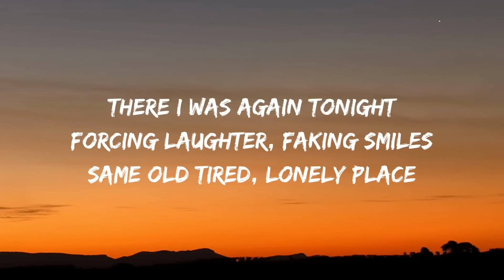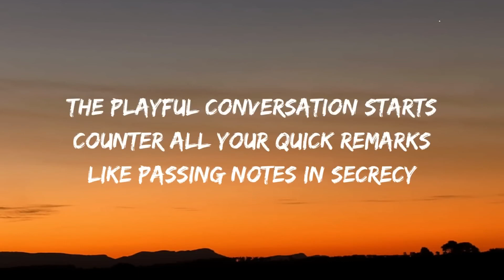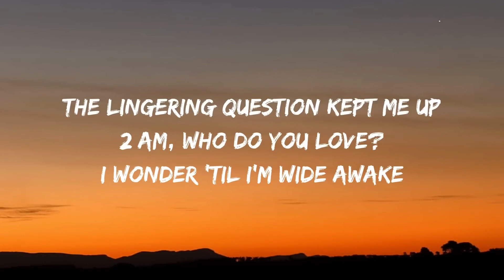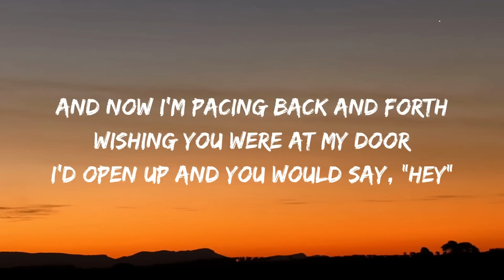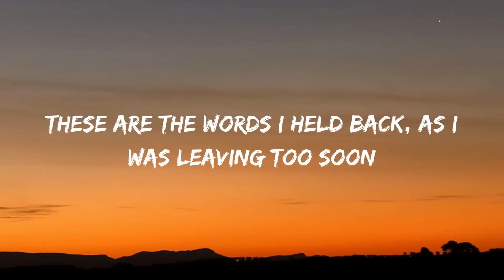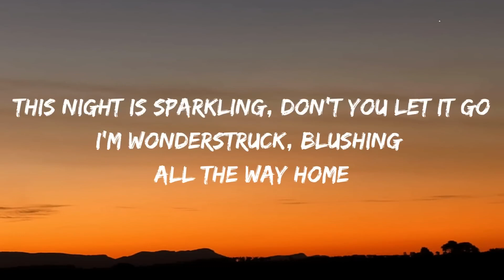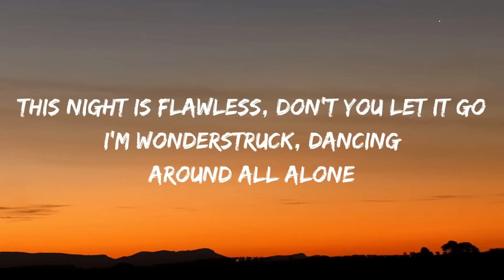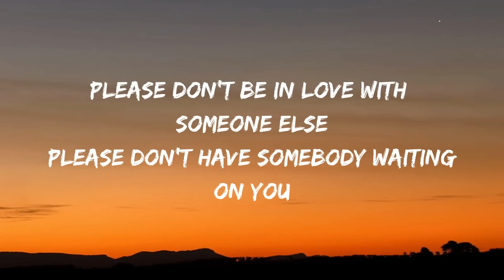Taylor Swift - Enchanted (Lyrics)